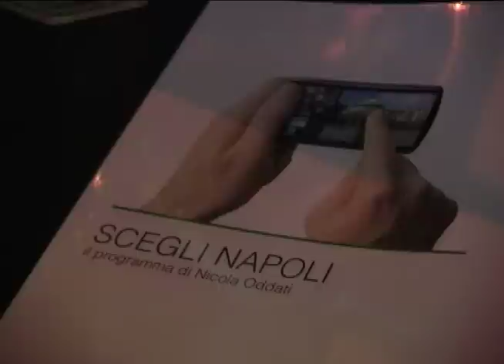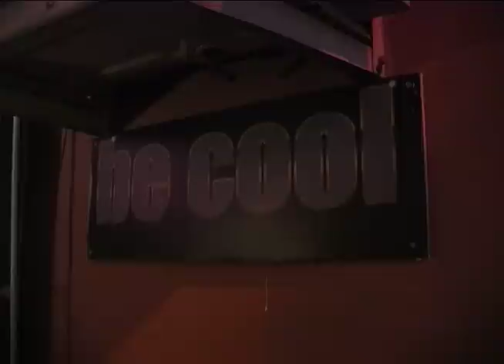Be cool!.mov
Come si fa una campagna elettorale? Se fate questa domanda ad un esperto di comunicazione vi risponderà che dipende dal target di riferimento. Alcuni fanno campagna elettorale in doppio petto e mocassini, organizzando conferenze e riunioni politiche all'interno delle quali consolare il proprio ego stonando la platea con paroloni altisonanti, una sorta di maniacale forma di autoerotismo tipica della politica vecchio stile. Ma immaginate per un momento un politico che pensa ai giovani come target. Come fare a parlare ai giovani? Nicola sa come parlarci non ha bisogno di esperti, perché con i giovani ci vuole qualcuno che abbandoni il politichese e parli loro la loro lingua. E allora invece di microfoni e platee, meglio parlare a voce, direbbero gli attori, anche perché parlare a voce vuol dire essere più vicini e Nicola vuole essere vicino ai giovani, vuole sentire quello che hanno da dire, vuole capire quello che hanno da offrire. Ma soprattutto non convoca i giovani in ufficio, li raggiunge al bar. Al Be cool per l'esattezza. "Vi ringrazio per essere venuti, questo locale ha un nome significativo, be cool. Noi vogliamo una Napoli fresca, una Napoli giovane. Non una città normale, come mi è capitato di leggere sui manifesti, perché Napoli non può essere una città normale. Napoli è una città straordinaria, complicata, difficile, ma straordinaria e chi la amministra deve esserne consapevole." Poche parole, molti sorrisi, poi ci si saluta. E l'impressione è che Nicola Oddati sia davvero l'unico a credere sul serio nei giovani. Immaginare un altro politico che scelga i giovani come target? Un altro ancora? Be cool, stat frische